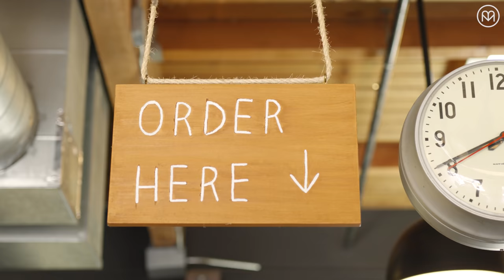Snowboarding Champ's Russell Winfield's Epic RV Trip Of the Pacific Northwest Mountains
For snowboarding legend Russell Winfield, RV trips have been key to the sport’s progression and culture. Strap in with “Uncle Russ” and a good crew of friends for the quintessential Pacific Northwest mountain mission, and see how it looks when a trip is truly for the win.